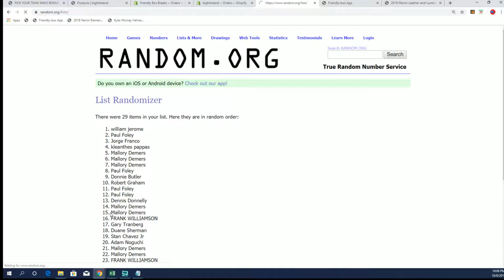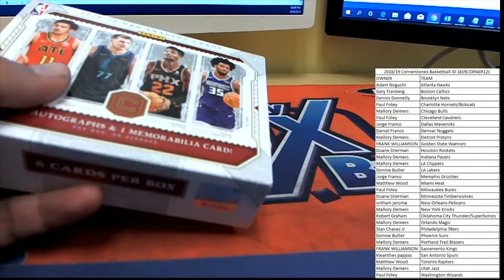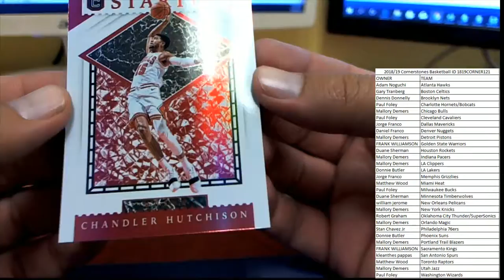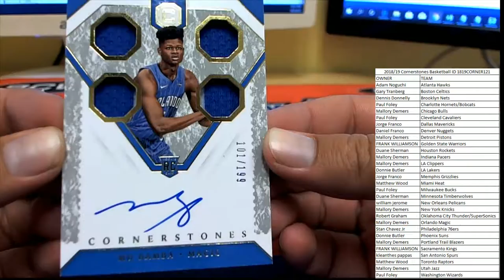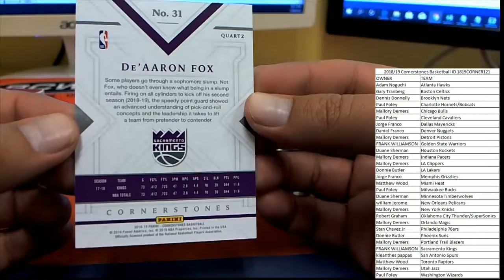201819 Cornerstones Basketball ID 1819CORNER121